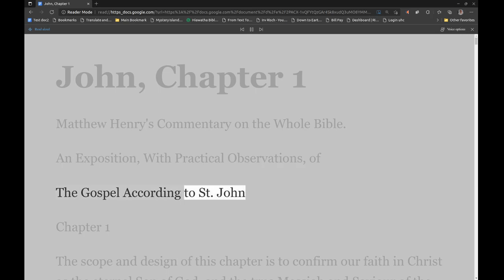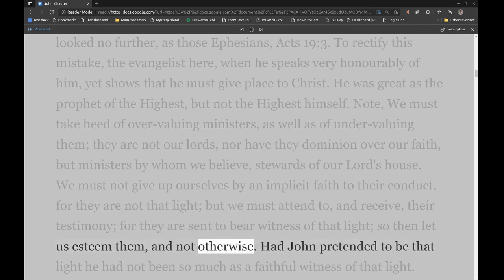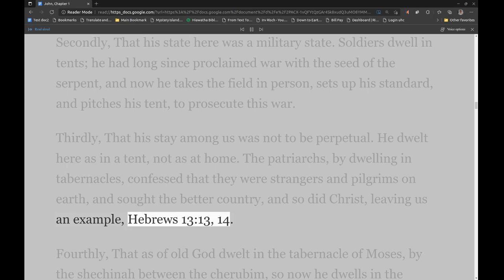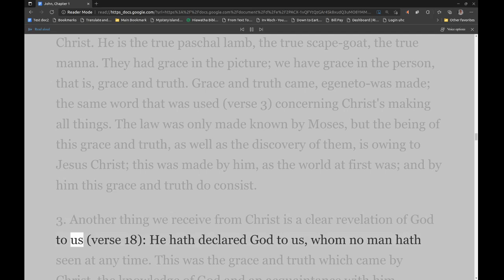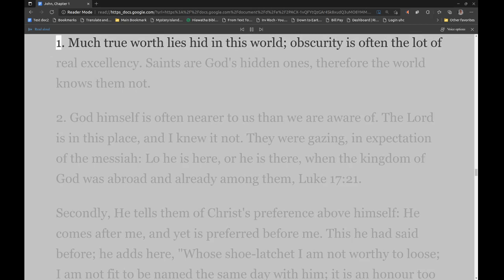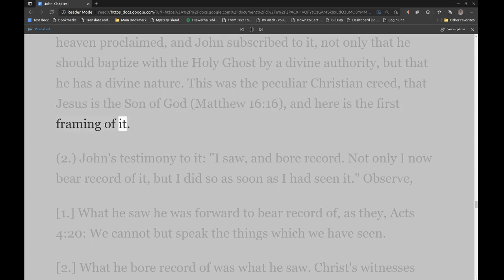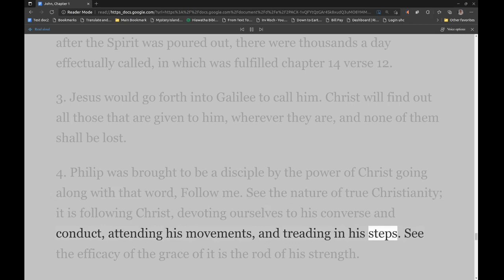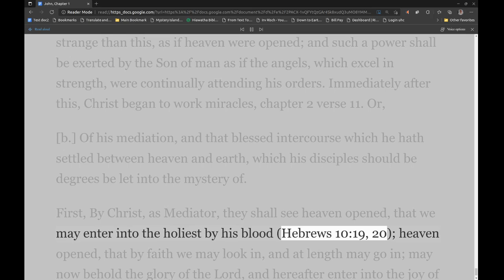Matthew Henry's Commentary on the Whole Bible. Audio produced by Irv Risch. John, Chapter 1